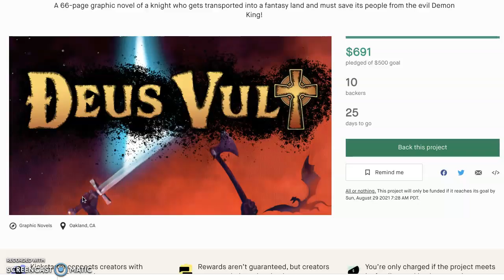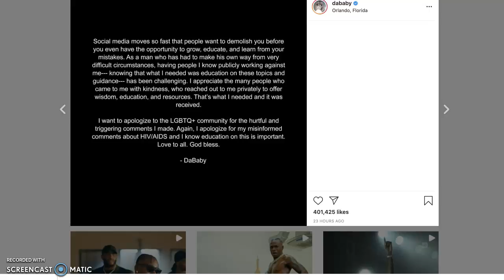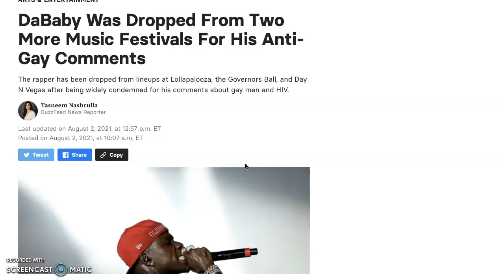NEVER APOLOGIZE TO SJWS! DaBaby Didn't Learn The Lesson!